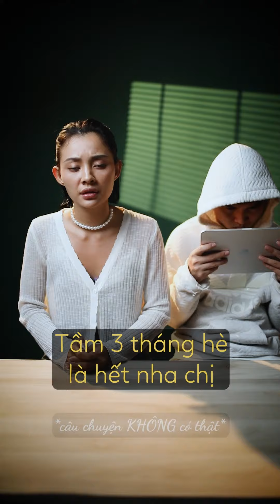MÊ GAME | THIÊN TRANG - PHIM CỰC NGẮN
Ở đây chúng tôi làm phim cực ngắn

©️ Bản quyền thuộc về METAVERSE ENTERTAINMENT và được bảo hộ bởi METUB NETWORK